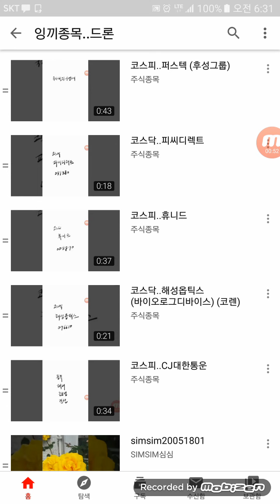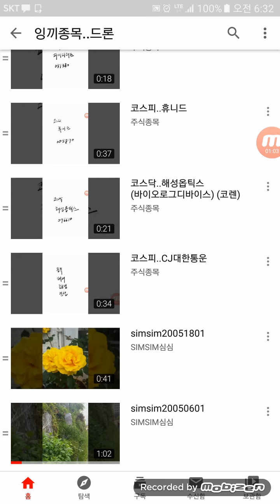주식종목.[드론]